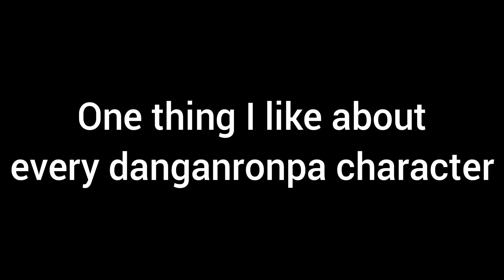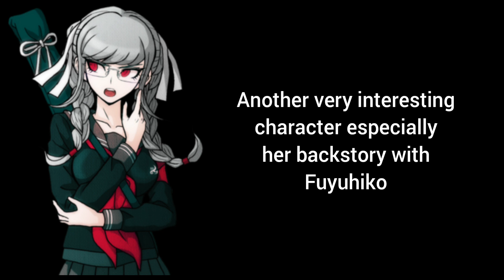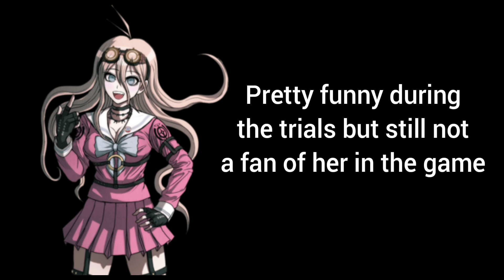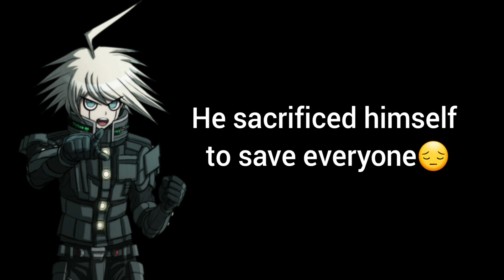One thing I like about every danganronpa character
Most of the shit was basic but it really is my opinion